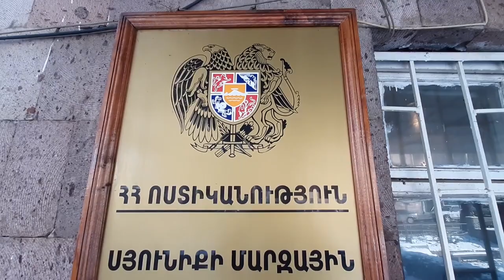Խուզարկությամբ հայտնաբերվել է ապօրինի պահվող «Կալաշնիկովի» ինքնաձիգ ու զինամթերք